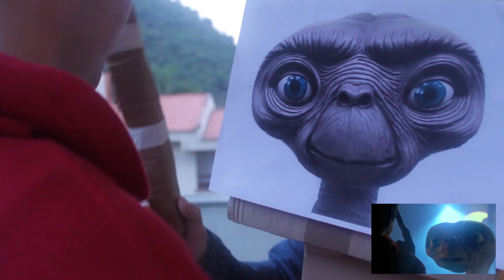E.T THE EXTRA-TERRESTRIAL Trailer [Sweded]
Produção Audiovisual - UNIVALI